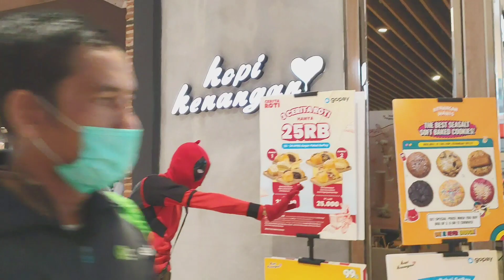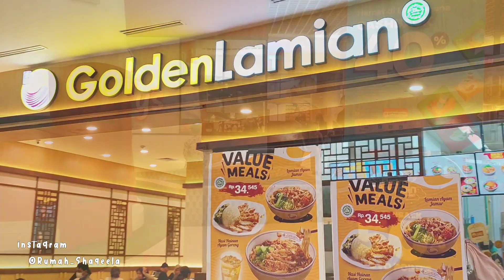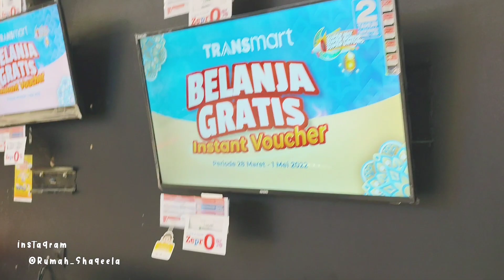RamadanVlog | Jalan2 Ke Transmart Nyari Dus Parcel, Lanjut Packing Parcel Lebaran Sebelum Mudik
Assalamualaikum ^^

Berikut link barang yang ada di Dapur Rumah Shaqeela :
Toples Plastik Tutup Motif Kayu :

• DM Instagram @Rumah_Shaqeela